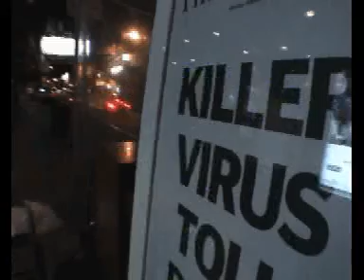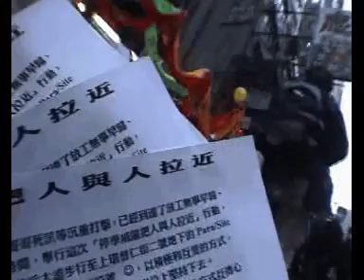PS.ARCHIVE｜Dragon Dance (2003/pro_5/office/4)